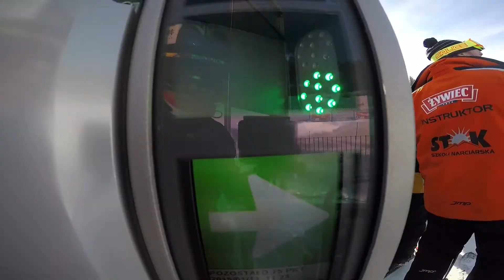Chillboys - Wycieczka w góry Gościnnie: Gimnastycy & Żużlowcy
06.01 - Chillboys wraz ze swoją ekipą i kadrą trenerską wyjeżdża w góry na obóz przygotowawczy do sezonu. Mniej więcej polega na to na wstawaniu o godzinie siódmej rano, i porannym rozruchu... Wróć! Z rozruchem to nie miało nic wspólnego. Lekka rozgrzewka, 2-3km biegu na wysokości ponad 1000 m.n.p.m. a następnie bieganie w górę i w dół z dość ciężkim drewienkiem. Później śniadanko, i wyjazd na stok. I tak przez tydzień czasu. Sami zobaczcie jak wyglądały nasze zmagania.

W obozie kondycyjnym uczestniczyli:
* Kadra Narodowa Seniorów w Gimnastyce
* Klub sportowy UKS "AS" Zielona Góra
* Żużlowcy: Grzegorz Zengota, Patryk Dudek

Muzyka: Jarecki & BRK - Trabaho ft. Cheeba (official video) prod. DJ BRK